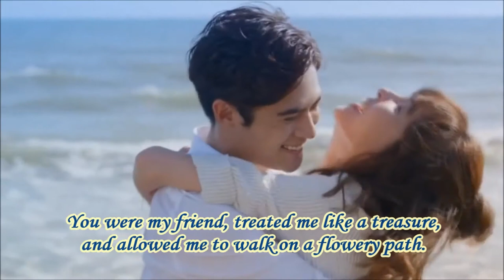Min Kyu/Ji Ah & Shao Tian/Jia En - How to love ღ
Hi, everyone! PLEASE READ! Videos are in HD Quality!
This is my final combined Mv for these two amazing stories. I will remember them forever, since there were so many warm and special moments all around. The idea pour out from the proverb “After a shower of heavy rain, the bright sun will come up from behind the clouds.”  During the past three weeks I had endure a really hot weather here and so I haven’t uploaded much lately. I edited this in 3 days with a whole new intro made especially for summer. I hope all of you will love this. – Cryssy Anne
Drama title is written in the intro of the video, at the beginning!
Song is also written at the beginning, in the intro.
Couples: Min Kyu/Ji Ah & Shao Tian/ Jia En
1st drama: Ep. 2, 3, 9, 11, 12, 14,17, 19-21, 27, 29-30 and 2nd drama: Ep. 3, 4, 7,9,11-14, 16, 18
I'm Not a Robot || I Need You

I'm not a robot MV | don't deserve you

Most of the photos I use are and Google